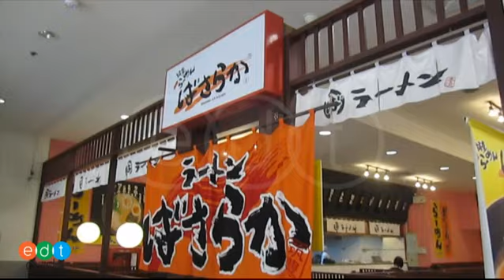ทางเข้า Basaraka Ramen สาขา อาคารวรรณสรณ์